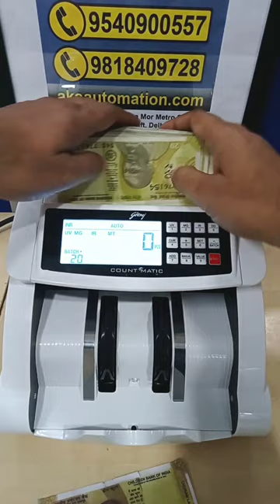Godrej Cash Counting Machine Dealers in Noida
Introducing the Godrej Cash Counting Machine, now available through authorized dealers in Noida. This Godrej Cash Counting Machine is designed to streamline your cash handling process, providing accurate and efficient counting of currency notes. With its advanced technology, the Godrej Cash Counting Machine is capable of detecting counterfeit notes, ensuring that your business is protected from fraudulent activity. Its user-friendly interface and compact design make it easy to use and store, while its durable construction ensures long-lasting performance. Trust in the reliability and precision of the Godrej Cash Counting Machine, available exclusively through our authorized dealers in Noida.

💥 Best Buy Cash Counting Machine on Amazon ~ 💥 अमेज़न से नोट गिनने की मशीन खरीदें वो भी सबसे अच्छे रेट पर या फिर 👉 हमे 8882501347 या 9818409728 पर कॉल करें या व्हाट्सएप करें

1. AKS Automation Touch PRO – Mix Note Value Counting Machine with Fake Note Detector (Counting Speed – 1000 Notes/min)

2. AKS Automation BR-560 Mix Note Counting Machine with Fake Note Detector Black Color

3. AKS Automation Fully Automatic Mix Note Value Counting Machine (BR-560) and Fake Note Detector with Colour Sensor Detections + 3D Detections - Gold Color

4. AKS Automation Mixmaster Best Mix Note Value Counting Business-Grade Machine Fully Automatic with Fake Note Detection

5. AKS Automation OLC Prime Note/Cash/Money/Currency Counting Machine with Fake Note Detection and Manual Value Feature for All New and Old Notes 10,20,50,100,200,500,2000(Heavy Duty Use)-Wide LCD

6. AKS Automation 2108 LCD Heavy Duty-Stops Fake Notes-Double Motor-Double Display-Heavy Duty-UV MG IR Detection-| UV MG IR MT Detection | Double Motor | Double Display

7.AKS Automation VC-2108 Cash Counting Machine Compatible with Old & New INR- Rs.10, 20, 50,100,200, 500 & 2000 with Fake Note Detector

8. Super Mini Jumbo Digital UV Lamp Best for Banks, Shops and Professional Use. Use Only AKS Automation Invoice Product for Long Lasting

💥 For the price and buying this kind of cash counting machine, you can visit our

or Call and WhatsApp the Following Number 👇
🛒🚩 (Store Address): AKS AUTOMATION, 71 & 72 Uttam Nagar Sewak Park, Dwarka Mor Metro Station Pillar No-776 New Delhi-110059